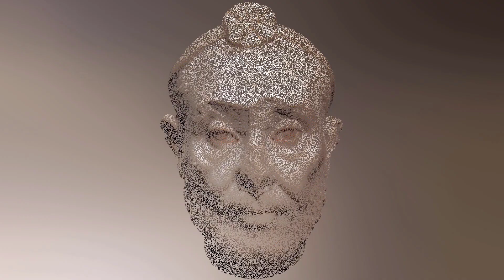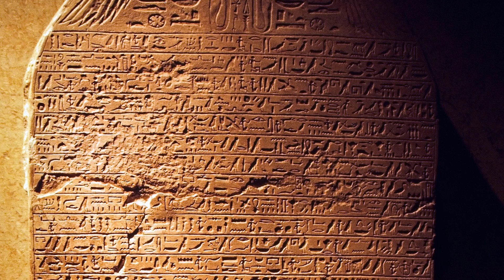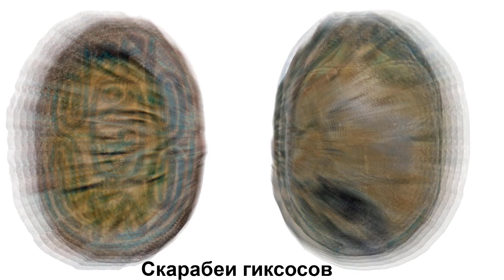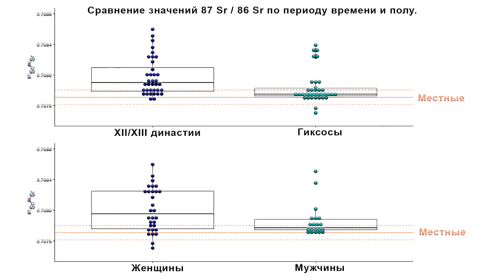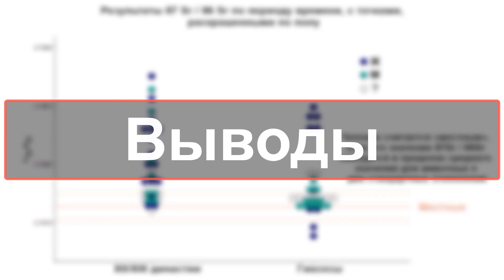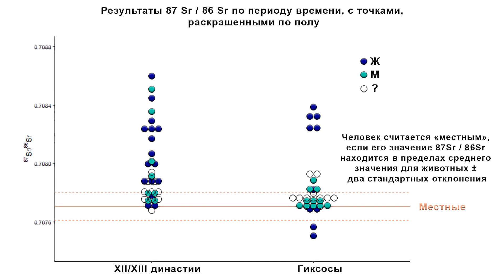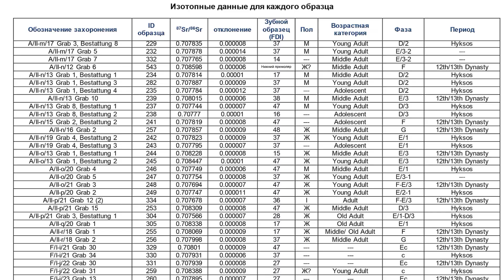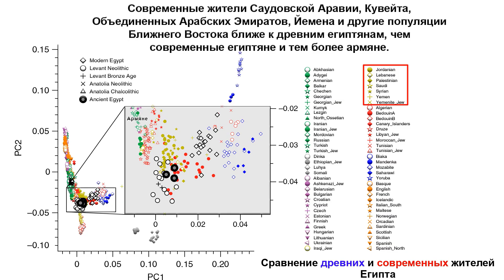Кем были гиксосы – «правители чужих земель»? История Древнего Египта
Прежние исторические свидетельства о том, как гиксосы или «правители чужих земель», захватили власть и образовали XV династию фараонов Древнего Египта (около 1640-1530 гг. до н. э.) весьма сомнительны. Древнеегипетский историк и жрец Манефон на протяжении веков был единственным рассказчиком об их взлёте, правлении и падении. Однако сам Манефон жил более чем через тысячу лет, после династии гиксосов.
Он описывал родоначальников XV династии, как предводителей армии захватчиков, вторгшихся с северо-востока и захвативших северо-восточную дельту Нила во время Второго переходного периода в XVII—XVI веках до н. э.
При этом сами рассказы Манефона сохранились только в трудах более поздних историков, таких как Иосиф Флавий, и, несмотря на свою предвзятость и ненадежность, это были единственные известные источники о гиксосах на протяжении веков. Даже после расшифровки иероглифов, источники с описанием жизни гиксосов оставались скудными и ненадежными, преимущественно из-за древней цензуры и пропаганды. Где гиксосы ассоциировались с беспорядками, хаосом, а также с ритуальным насилием для поддержания порядка и легитимности власти. Правление гиксосов продолжало осуждаться фараонами Нового царства, такими как Хатшепсут, к примеру.
За время раскопок в древней столице гиксосов Аварисе особенно в последние годы, появилась возможность исследовать обстоятельства, при которых гиксосы пришли к власти.
Последние десятилетия исследований дали свидетельства, ясно указывающие на ближневосточное происхождение правящего класса, известного как гиксосы. На это указывают неегипетские черты керамики, погребальных обрядов, украшений, оружия и даже внутренней и культовой архитектуры. Хотя это была не иностранная элита, прибывшая непосредственно из чужих земель, как рассказывал Манефон, а люди неегипетского происхождения, которые родились и выросли в дельте Нила.
Карты:
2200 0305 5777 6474 (ПСБ)
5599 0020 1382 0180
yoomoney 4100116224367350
Источник: Stantis C, Kharobi A, Maaranen N, Nowell GM, Bietak M, Prell S, et al. (2020) Who were the Hyksos? Challenging traditional narratives using strontium isotope (87Sr/86Sr) analysis of human remains from ancient Egypt. PLoS ONE 15(7): e0235414.
Дополнение по генетике:
Schuenemann, V., Peltzer, A., Welte, B. et al. Ancient Egyptian mummy genomes suggest an increase of Sub-Saharan African ancestry in post-Roman periods. Nat Commun 8, 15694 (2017).

Вспомогательные материалы:
flickr.com Heidi Kontkanen Chariot of Tutankhamun